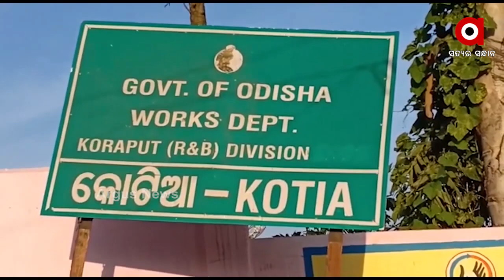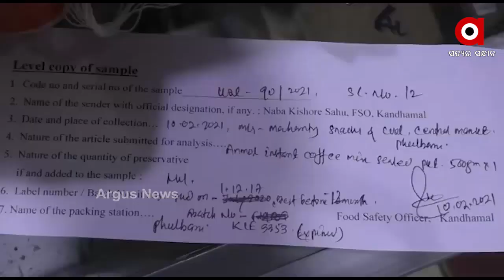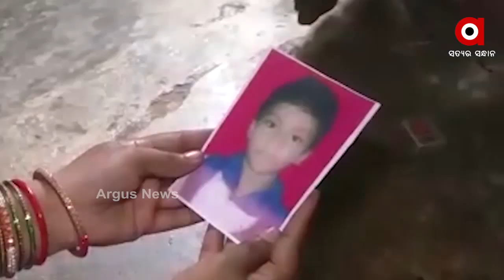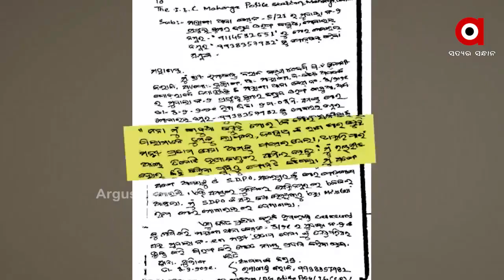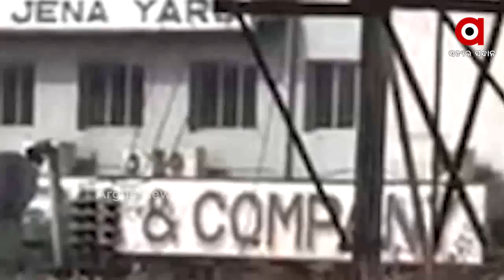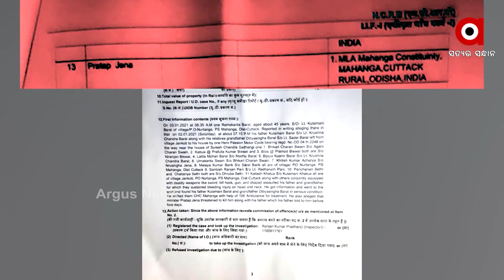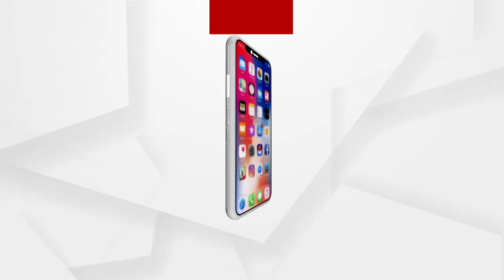Argus Update News 8am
ମୟୂରଭଞ୍ଜ କାଳିଆଷୋଳରେ ମର୍ମନ୍ତୁଦ ଦୁର୍ଘଟଣା...
ସୁପ୍ରିମକୋର୍ଟ ଗଲା କୋଟିଆ ପ୍ରସଙ୍ଗ.
ଅରୁଣଙ୍କ ପାଇଁ ଗପ କହିଲେ କି ଅରୁଣ ? ପ୍ରତ୍ୟୁଷ ଦିବାକରଙ୍କ ରାସ୍ତାରେ ବୋଥ୍ରା...
ମାହାଙ୍ଗାରେ କିଏ ରଚୁଛି ମୃତ୍ୟୁର ମାୟାଜାଲ? ପ୍ରଫୁଲଙ୍କୁ ନେଇ ଦିନରେ ଡିବିରି ଦେଖାଉଛି କି ପୋଲିସ?...
ଏଣିକି ସବୁଦିନ ହେବ ଜଗା ଦର୍ଶନ...